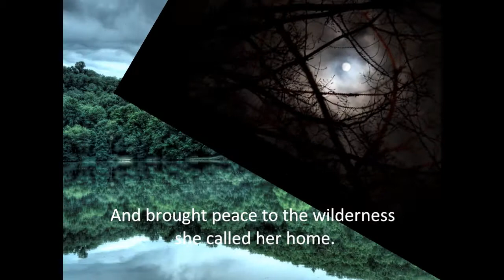Wolves of Dullahan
Wolves of Dullahan saga video highlighting book one by TE Blackburn and Candace L Bowser